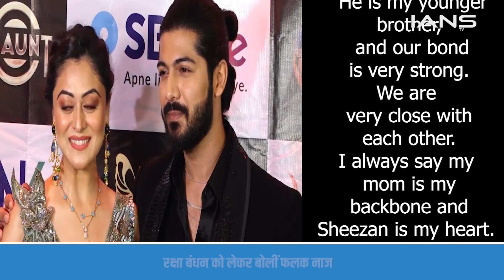Rakshabandhan plans पर Falaq Naaz : Sheezan से कह रही थी कि मेरे लिए gift के रूप में कुछ अच्छा लाओ’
टेलीविजन अभिनेत्री फलक नाज़ शीज़ान खान के साथ रक्षाबंधन मनाने के लिए बहुत उत्साहित हैं और उन्होंने कहा कि वह उनसे उपहार के रूप में कुछ अच्छा चाहती हैं।

Teevision actress Falaq Naaz is too excited to celebrate Rakshabandhan with Sheezan Khan and said that she wants something good as a gift from him.